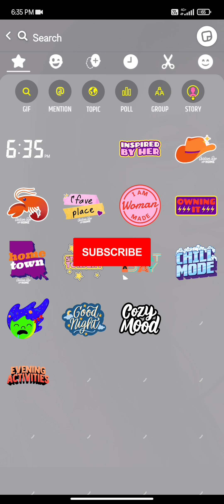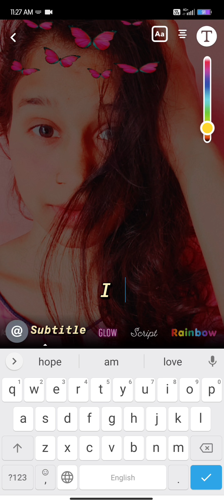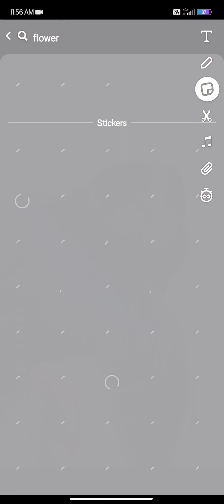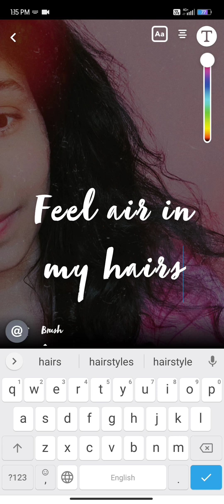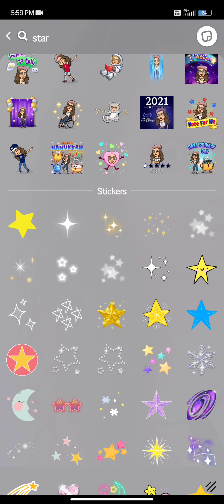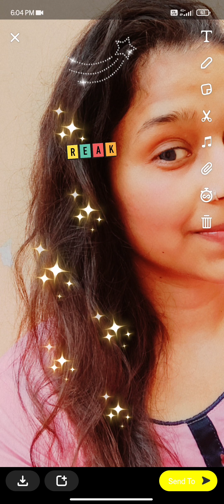Snapchat streaks/Unique Snapchat streak ideas with hairs || Sneh Sharma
Hello everyone 👋